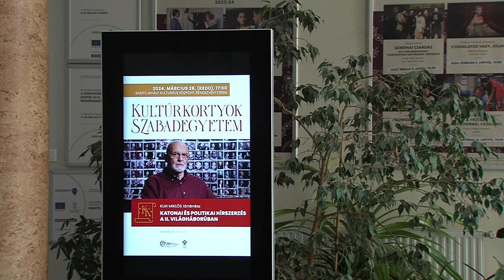Programajánló - húsvéti játszóház, történelmi áttekintés és még sok más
Újfent izgalmas és változatos, nem utolsósorban pedig aktuális programokkal vár mindenkit a Babits Mihály kulturális központ.